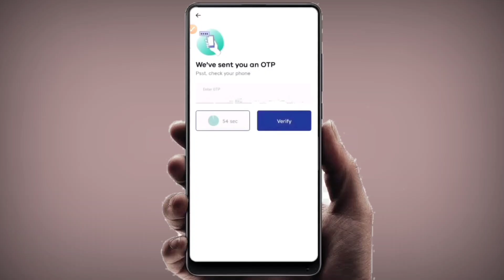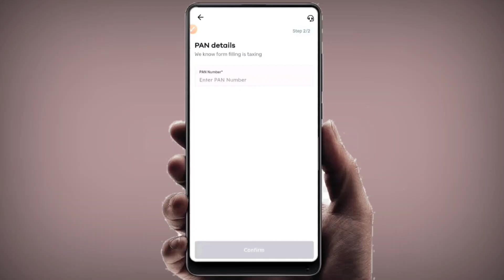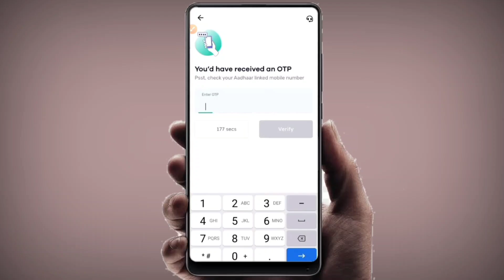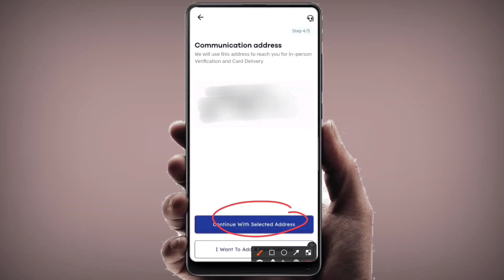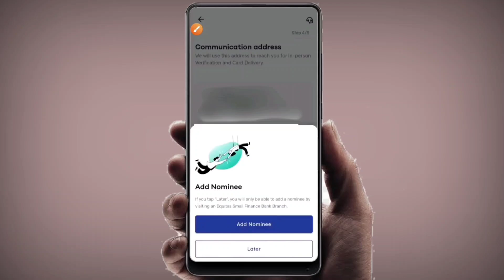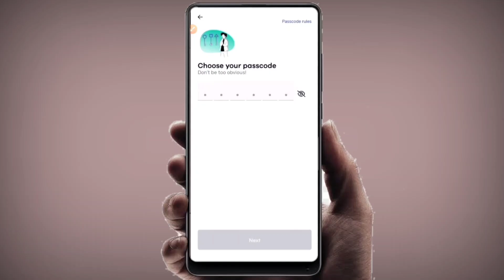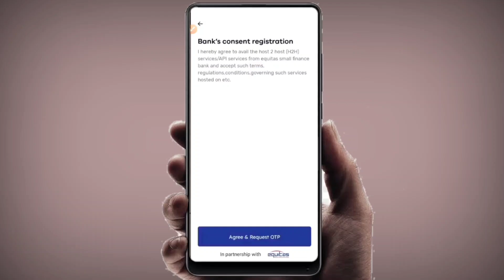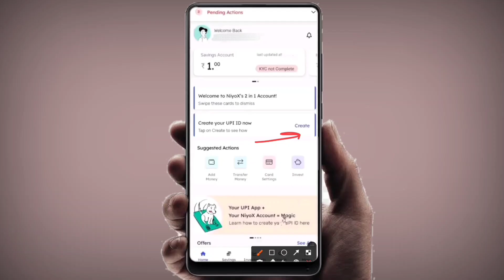NiyoX Online Zero Balance Account Opening Free Debit Card 😍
Dosto, aaj ke is video me humne bataya hai online zero balance account opening ke bare me aap is video ko ant tak jarur dekhe..
thanks.. 😍